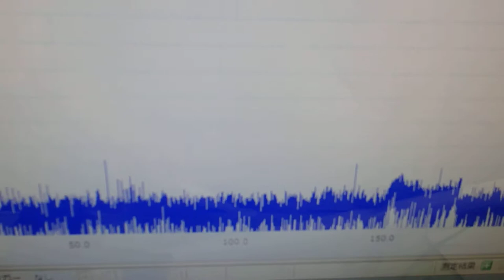音と超音波の組み合わせを利用した超音波制御技術 ultrasonic-labo